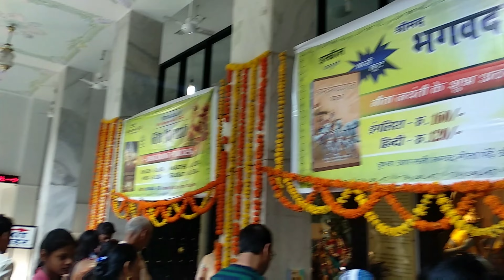Iskcon Temple Mumbai 🕍 || Radha Krishna Temple Mumbai || सारे हीरो हीरोइन यही पूजा करने आते हैं🤭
Radharani
iskcon Temple Mumbai
Indian iskcon Temple
hari bol
radhe radhe
radha rani

How to travel all around the world without money, Travel almost free video link

How to create & use couchsurfing account, how to stay free around the world

Meet our Netherlands couchsurfing friend. & This was my last day in Nepal trip

मिलिए हमारे स्विट्जरलैंड के दोस्त से और जानिए ये लोग couchsurfing के बारे में क्या सोचते है video link

What Poland people think about couchsurfing ? He is travelling round the world by bicycle video link

do you Know what Canadian girls think about couchsurfing video link

farming fun with foreign girls and couchsurfing friends video link

Know which facilities couchsurfing provide you for free? My first couchsurfing experience
video link

10 things you should always keep in mind while using couchsurfing

how to travel all the world without money ?
how to travel all around the world without money ?
how to travel around the world without money ?
how to travel arround the world ?
how to travel almost free ?
how to travel chef ?
how to manage travel journey ?
how to stay free during travelling ?
how to meet with foreign ?
how to meet with foreign girls ?
how to friendship with foreign ?
what is couchsurfing ?

My gadgets

Mobile I use

Camera i use

My tripods

My large tripods

Mick i use

Bag i use for travelling

Ganpati rajasthani panting for home decoration wow 😱 वह भी इतना सस्ता
video link

3d wall decoration butterfly stickers आप भी खरीदे Amazon से और अपने घर को  decorate करे video link

Rajasthani panting for wall decoration, wow🙉 वह भी इतना सस्ता

if you wants to purchase key holder stand go through this link on Amazon 👉

if you wants to purchase key holder stand  form Amazon
go through this link :-

if you wants to buy rajsthani panting for wall decorations go through this link

ganpati rajasthani wall decoration panting purchase link from Amazon